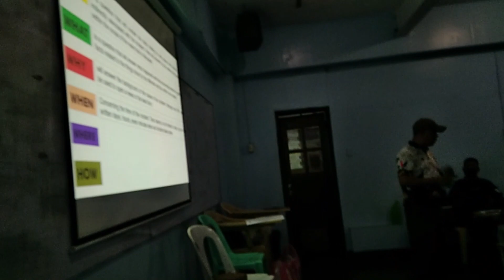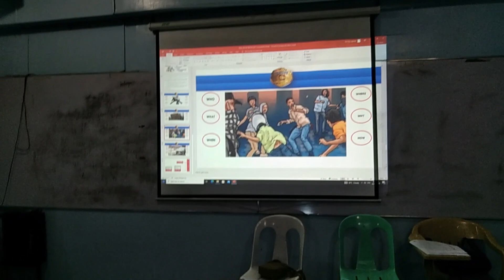SECURITY OFFICERS ENHANCEMENT SEMINAR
FPJ Ang Probinsyanong Vloger